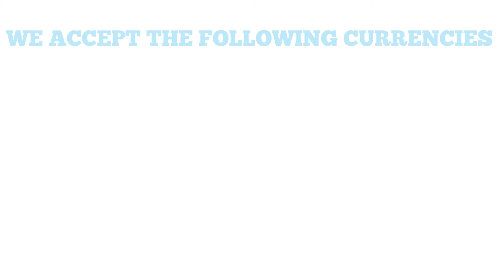Bitcoin and other cryptocurrencies now accepted as form of payment at Total Victory MMA & Fitness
Total Victory now accepts Crypto currencies such as:

bitcoin
dogecoin
litecoin
peercoin
quarkcoin
namecoin
mastercoin
earthcoin
worldcoin

Hi I'm Shogun Womack of Total Victory MMA and Fitness. The same as every other Martial Arts gym we take cash, checks, and all major credit cards. I created this brief video to let everybody know that Total Victory we will be the very first Martial Arts and Fitness Center on the planet to recognize Bitcoin, Litecoin and other crypto currencies as a form of payment. We are excited about the potential of crypto currencies and wish to be a part of this growing community. So if you're interested in Martial Arts and Fitness for you and your children we want to make easy as possible. So join us at Total Victory and do not get caught of guard by those annoying ninjas!